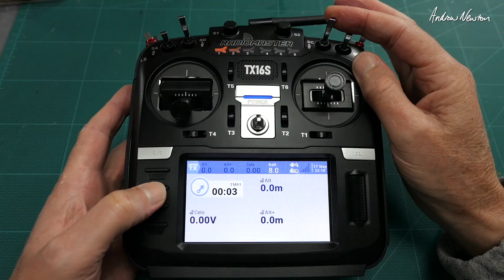Pterosaur 1400 sloping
The Pterosaur loves to soar, and handles the rough landings without any problems.

► Close up workbench cam - Panasonic Lumix LX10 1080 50fps
► Video Editing in Final Cut Pro X on 27" iMac

🔎 More information 🔍

► Depron and foam board - My 6mm and 3mm depron came But from 2020 it seems they no longer sell proper depron. I have not found another supplier yet.

This is a fun hobby for me, not a money making venture.